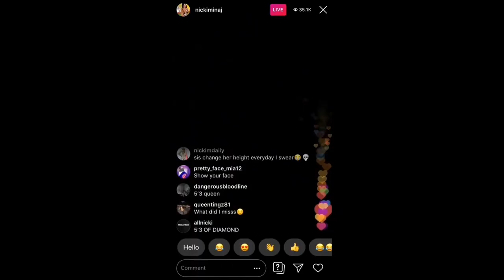birthday vlog: ranting, cake & dancing on the table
i believe in sagittarius supremacy (iykyk)

follow me on da sociiiaallsss
@sadiekuwano on ig/twitter